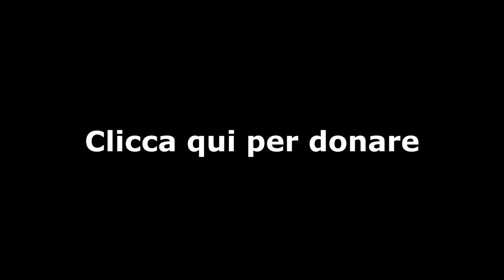ArTelesia Film Festival 2014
Sono Francesco Tomasiello, un ragazzo disabile che ha una gran voglia di vivere e di amare la vita, sosteniamo insieme l'ArTelesia Film Festival, è un'emozione da non perdere. Io ci sono e tu?

Sito web, grafiche, video promozionale e campagna crowdfunding sono a cura di Antonio Gison & Vincenzo Barbato.